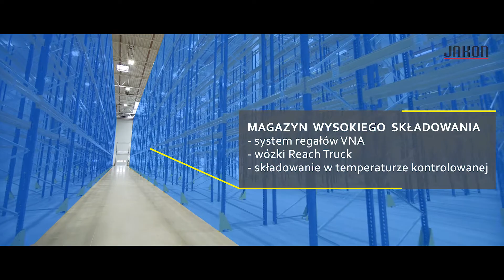JAKON DLA GOOD FOOD PRODUCTS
Realizacja nowoczesnego Zakładu Produkcji Pieczywa Ryżowego